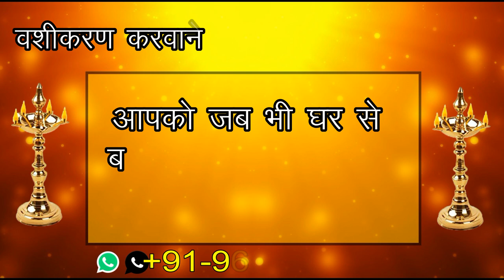यह बोलकर घूमने चले जाओ ॐ सु सु स्वः आपको याद भी नहीं होगा और वशीकरण हो चूका होगा